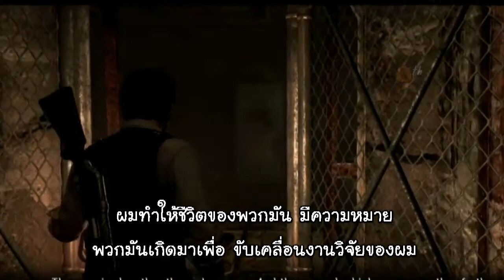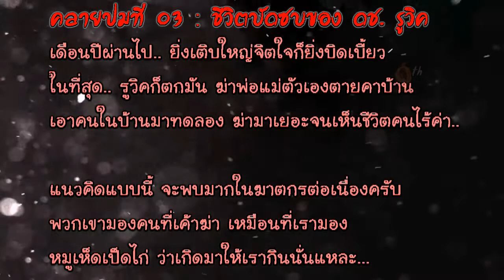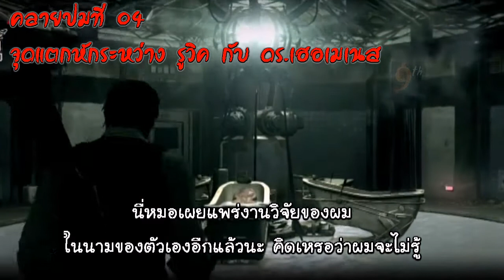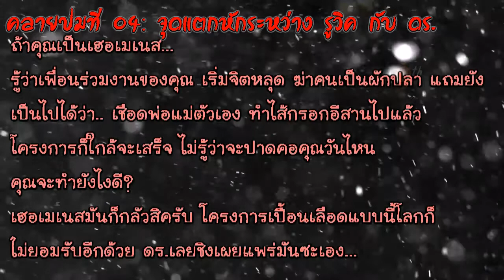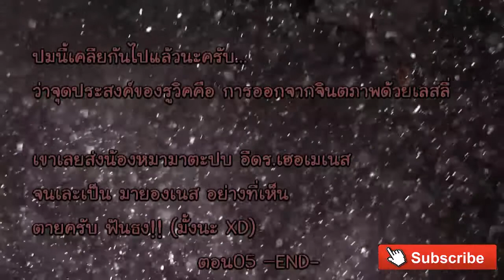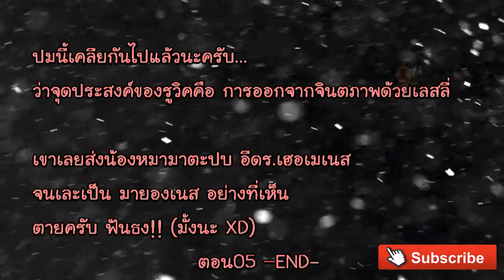THE EVIL WITHIN [คลายปม] เนื้อเรื่อง ซับไทย ตอน05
The Evil Within คลายปม เนื้อเรื่อง ซับไทย
ตอน05
บรรยายไทยโดย: 9th TEARDROP

Platform(s) PC PS3 PS4 Xbox 360 Xbox One
Release date(s) NA October 14, 2014